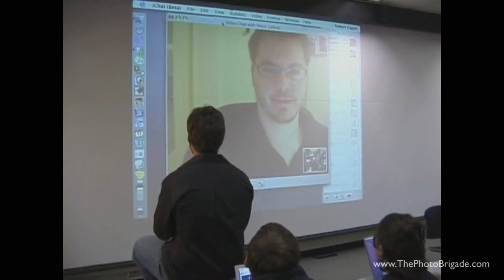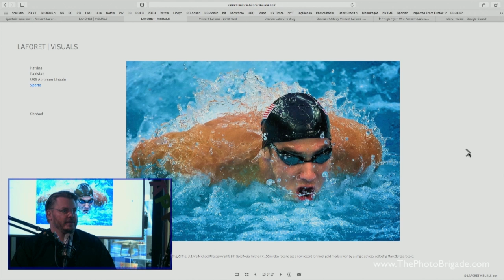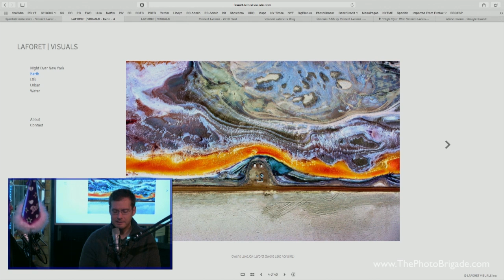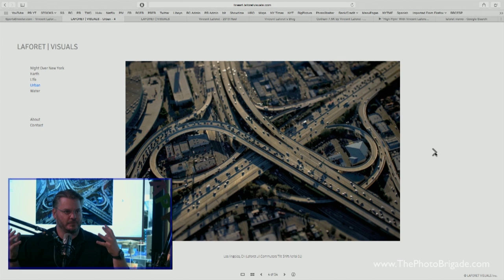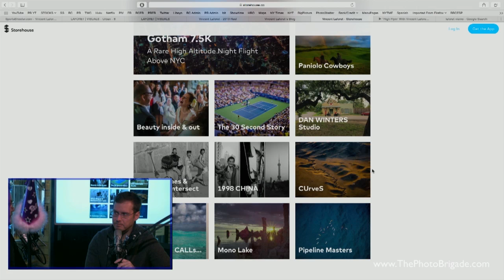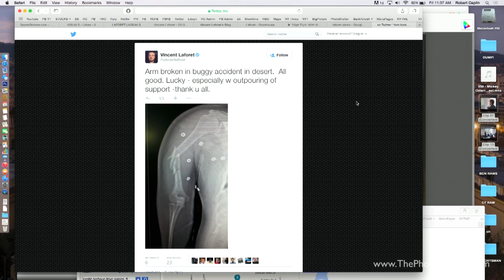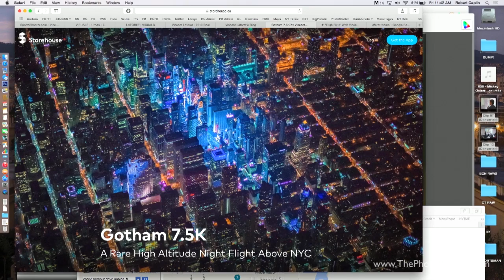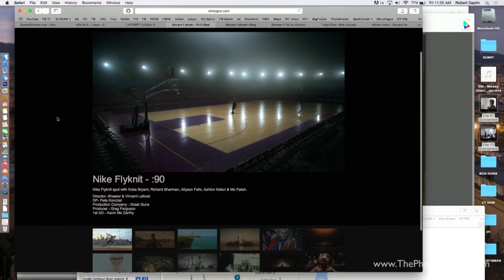Vincent Laforet - Photojournalist Turns Commercial Director - Photo Brigade Podcast #60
On this episode Robert Caplin chats with Pulitzer Prize winning photojournalist and film director Vincent Laforet. The two have been friends for over a decade and discuss Vincent’s background in photography, his transition from sports, to news, from staff to freelance, editorial to commercial, from stills to video, and back again. They talk about the importance of networking, workshops, diversifying, and the business of photography. Learn about Vincent’s upcoming project that’ll have him shooting aerials of major cities around the world. Sit back, relax, and enjoy this special birthday episode of The Photo Brigade Podcast.

Connect with The Photo Brigade on social!